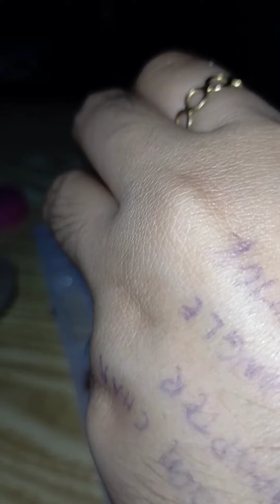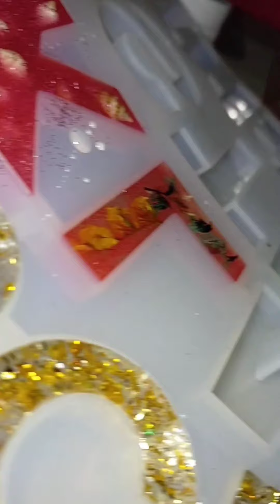How to keychain resin /watch me resin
Paano gumawa ng resin initial keychain resinandme diykeychain resin simple diy keychain accesoriess